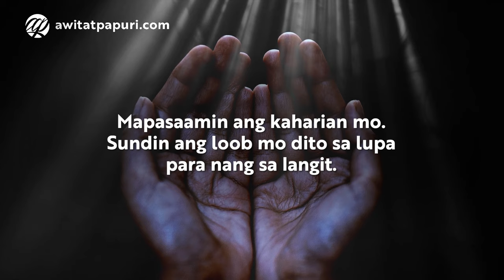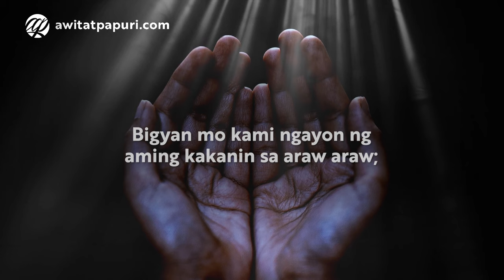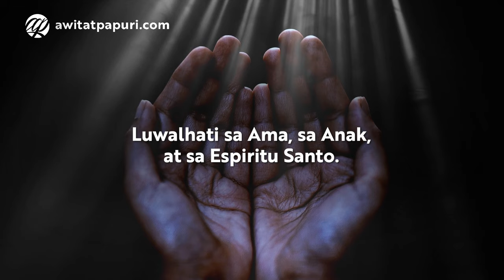Ama Namin • Aba Ginoong Maria • Luwalhati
Tagalog Prayer with Voice

Mapasaamin ang kaharian mo.
Sundin ang loob mo dito sa lupa
para nang sa langit.
Bigyan mo kami ngayon ng
aming kakanin sa araw araw;
At patawarin mo kami sa aming mga sala,
para nang pagpapatawad namin sa
nagkakasala sa amin.
At huwag mo kaming ipahintulot sa tukso,
at iadya mo kami sa lahat ng masama.
Amen.

napupuno ka ng grasya,
Ang Panginoong Diyos ay sumasaiyo,
bukod kang pinagpala sa babaeng
lahat at pinagpala naman ang iyong
anak na si Hesus.
Santa Maria, Ina ng Diyos,
ipanalangin mo kaming makasalanan,
ngayon at kung kami'y mamamatay.
Amen.

Luwalhati sa Ama, sa Anak,
at sa Espiritu Santo.
Kapara noong unang una,
ngayon at magpakailanman.
Amen.